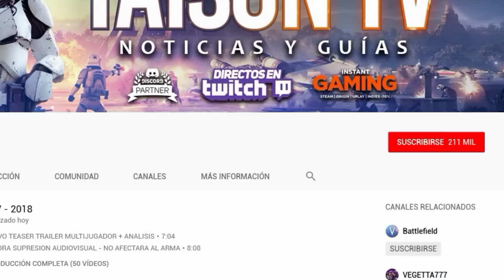BATTLEFIELD V Gerhard Barkhorn EL 2º AS MAS LAUREADO DE LA 2ªGM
Jugamos con subs en nuestro Discord los Domingos en Youtube y Martes, jueves, sabados y domingos en twitch. Discord

Conviertete en miembro destacado del canal con muchas ventajas como tus mensajes destacados en los comentarios de los videos y directos y mas:

Donaciones Puedes usar Paypal o Tarjeta y saldrá en el directo

❤ Emblema de TaisonTV- Logo con el perro❤ hNo disponible aun en BFV

❤-CAZANDO CHETOS-❤

GPU: GeForce RTX 2080TI
CPU: Intel(R) Core(TM) i7-6700K CPU @ 4.00GHz
Memoria: 32 GB RAM (31.93 GB RAM libre)
Resolución actual: 2560 x 1440, 144Hz
Sistema operativo: Microsoft Windows 10 Home
Monitor: BenQ Zowie XL2735 144HZ 2k QHD
Cascos:  Roccat KHAN AIMO
Teclado: Roccat HORDE AIMO
Ratón: Roccat Kone AIMO
Alfombrilla: Roccat KANGA